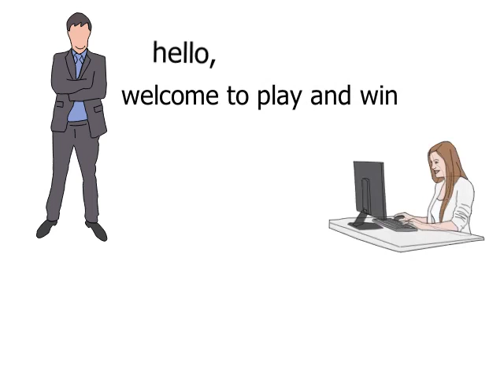free agricultural ebooks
this game gives you the real opportunity to win five agricultural practical ebook that will change your life forever and make you self employed